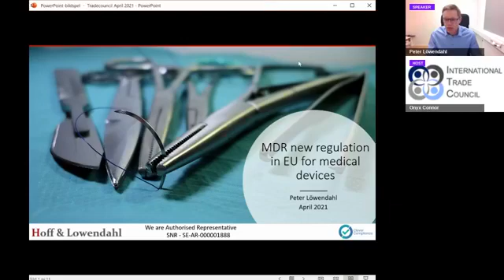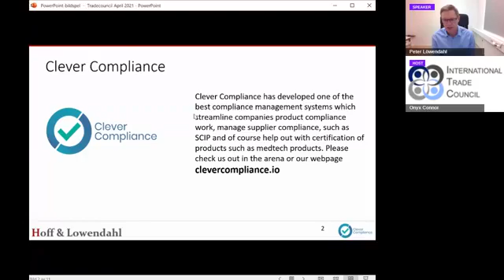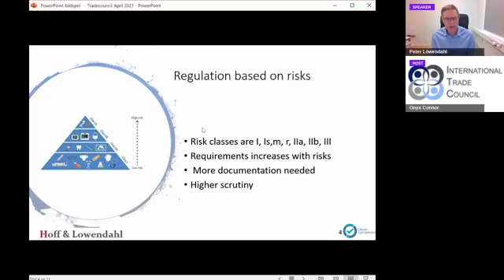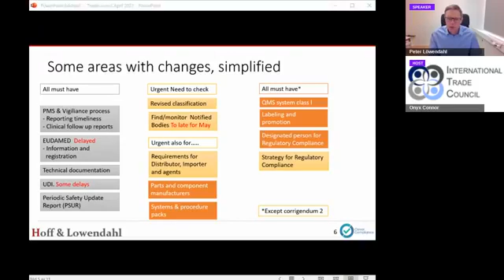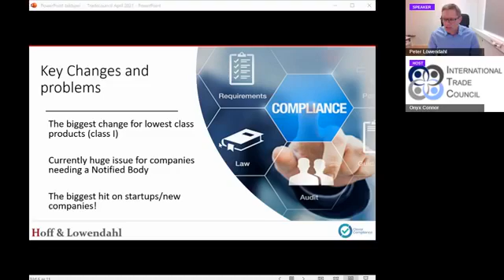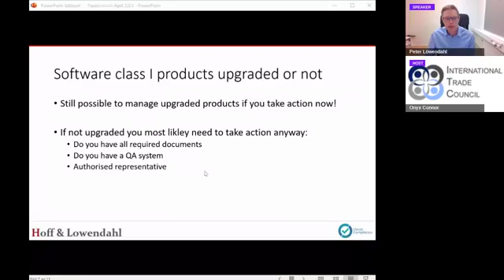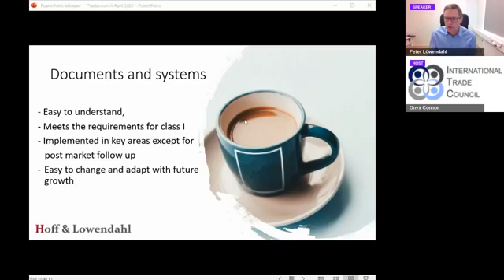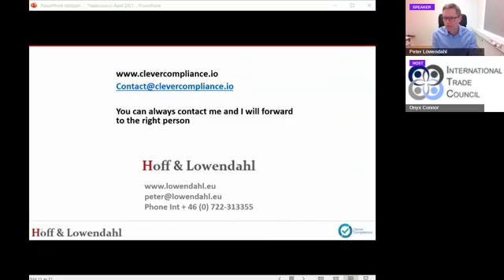THINK GLOBAL CONFERENCE 2021 - New CE requirements for medtech products/medical SW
The rules for putting medical devices and IVD products on the market in EU are drastically changing very soon. The new regulations are adding many new requirements for all manufacturers but specific for the ones in the lowest risk class. This presentation discuss the overall changes vs today and a few critical considerations companies needs to do going forward. Unlike many other countries many software apps are getting regulated in the same way as traditional medical devices. For these devices there are still a few months to be registered according to the old regulation (25 May 2021) and hence be able to sell the product to 25 May 2024.

Speaker: Peter Löwendahl, Clever Compliance - SWEDEN